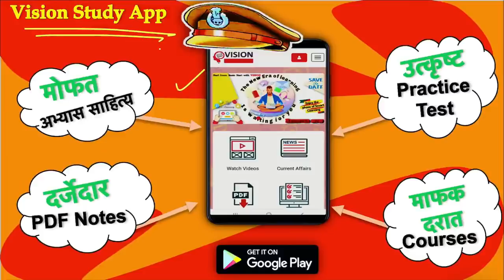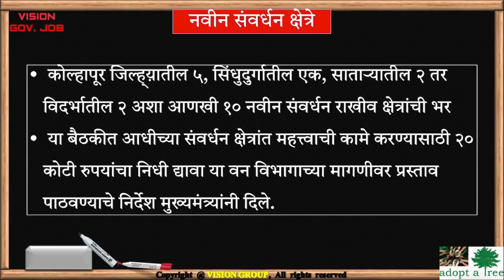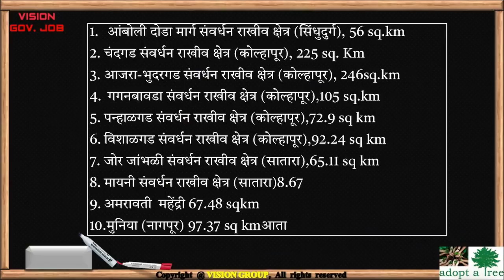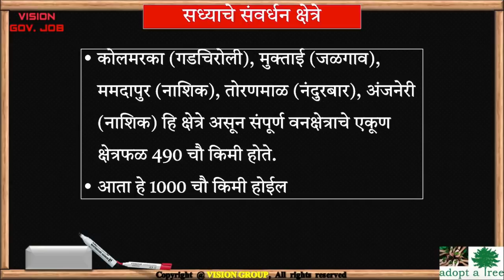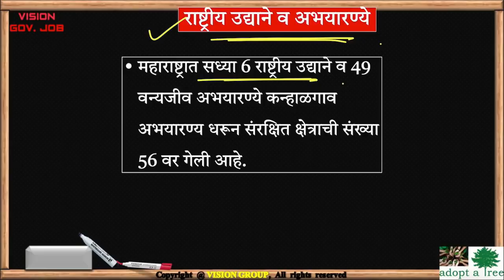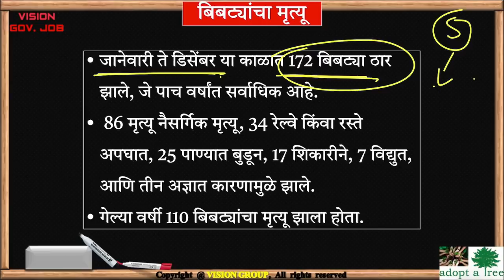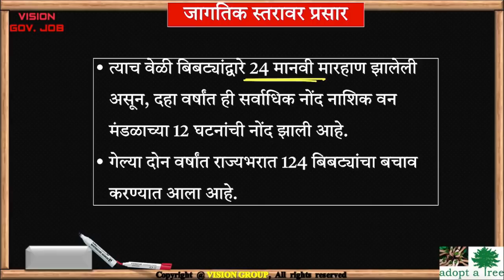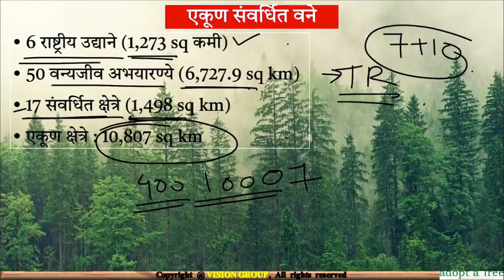कन्हाळगाव महाराष्ट्राचे 50वे अभयारण्य 10 नवीन संवर्धित राखीव जागा for MPSC UPSC IAS by VISION STUDY🎯